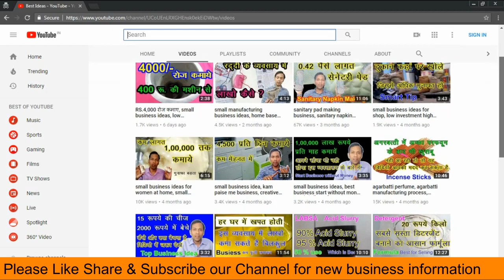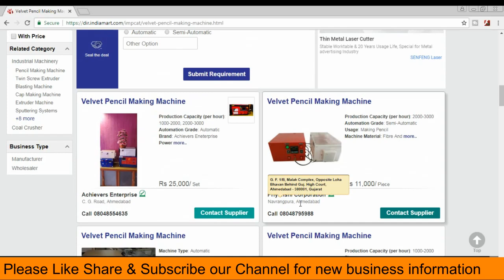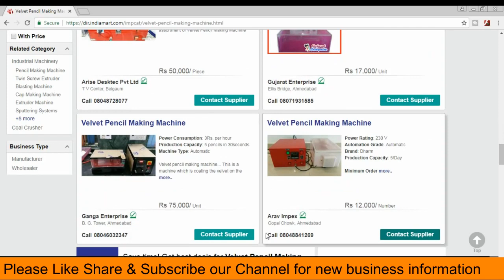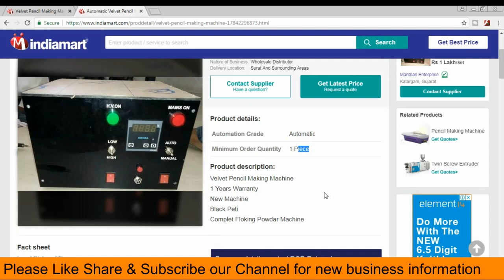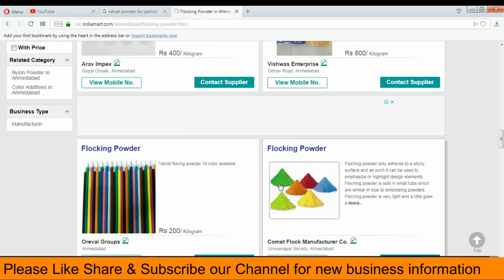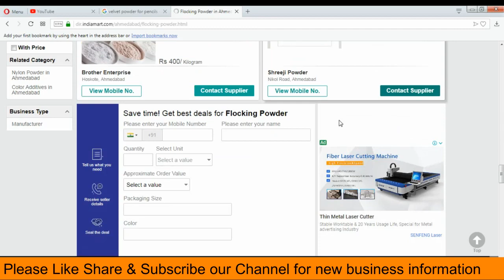कमाई वाला व्यवसाय, कम पूुजी का व्यवसाय velvet pencil making machine, Velvet Pencil Making Business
Best Ideas, Home based business ideas velvet pencil making, Velvet Pencil Making Business, pencil business, मखमली पेन्सिल बनाने का व्‍यवसाय this business is very small and earn good profit if you start right way, i am giving information about velvet pencil making machine purchasing and rate or velvet powder price, and where buy from. todays viral velvet pencil making business but mostly people don't know this actual price. so i am guide in this video we are purchase this machine and search good supplier for this machine.